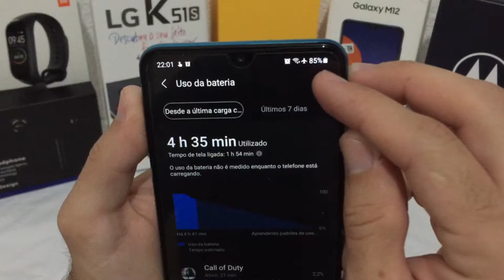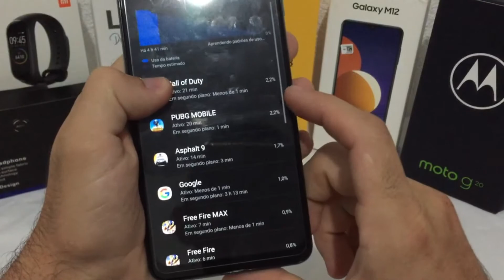BATERIA DO GALAXY M12 É BOA !?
Nesse vídeo vou mostrar se a bateria do galaxy m12 é boa ou não